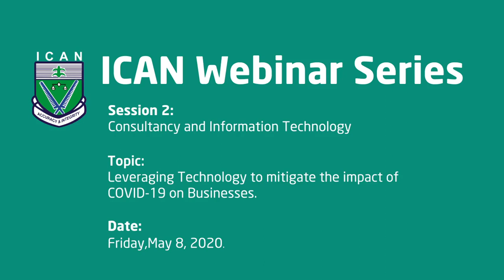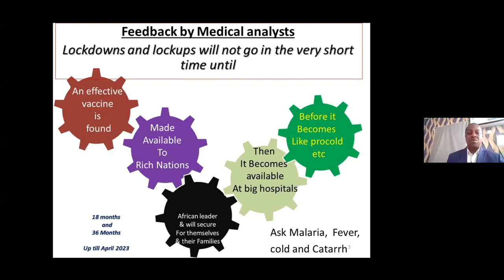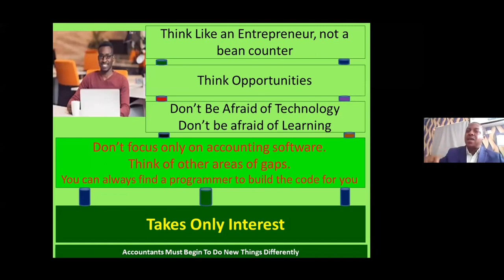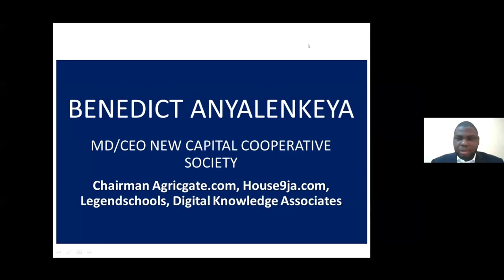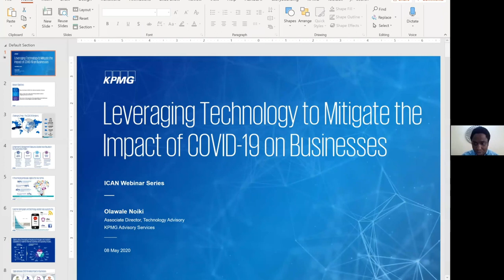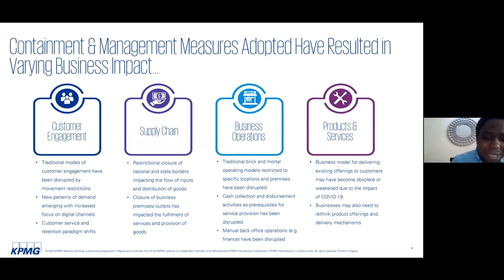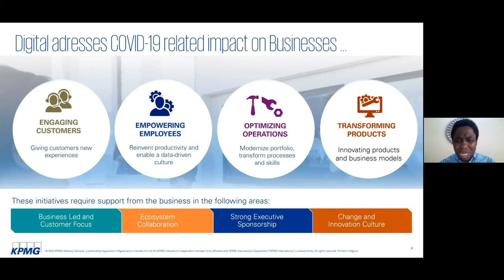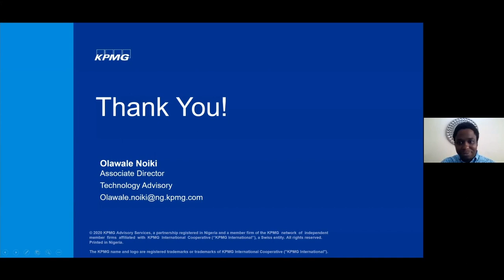ICAN Webinar on Leveraging Technology to mitigate the impact of COVID-19 on Business